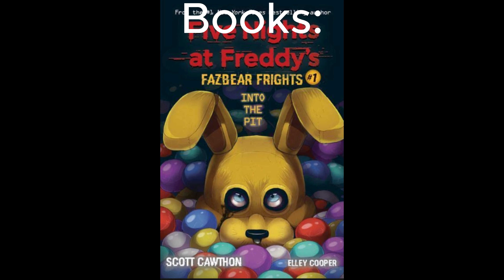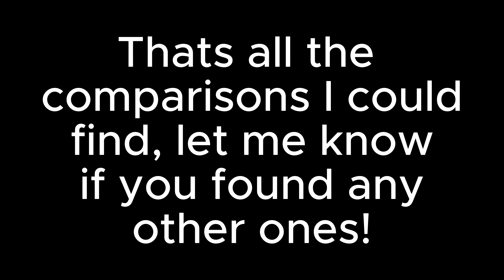FNaF Games VS FNaF Movie Teaser Trailer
sub like or die